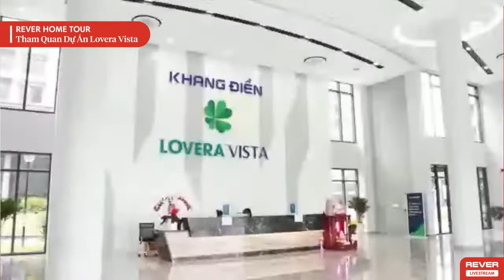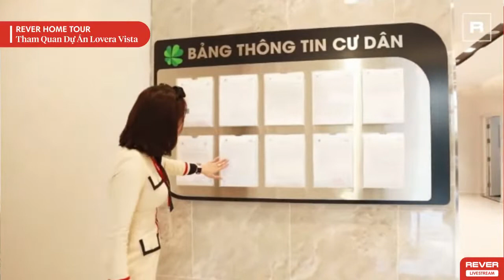Cùng Rever tham quan dự án căn hộ dưới 2 tỷ đáng mua nhất hiện nay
Tiếp tục chuỗi Series Rever Home Tour - Xem nhà cùng Rever, chương trình lần này Rever cùng quý khách hàng sẽ đến tham quan trải nghiệm dự án căn hộ Lovera Vista - Dự án căn hộ được phát triển bởi chủ đầu tư uy tín Khang Điền. Lovera Vista hiện có mức giá giao dịch chuyển nhượng dưới 2 tỷ đồng/ căn - được đánh giá đáng mua nhất thời điểm hiện tại.

Hãy cùng Rever khám phá dự án và tìm hiểu xem tại sao đây là dự án "hot" nhất tại khu Nam thời điểm hiện tại nhé!